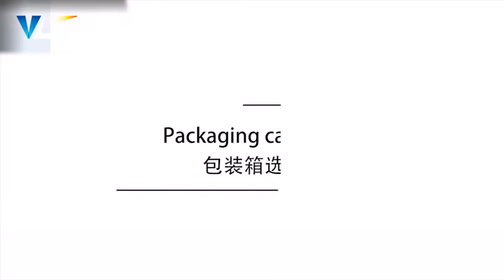LED 150W COB par light for Sale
We are VLTG Stage Lighting Co., Ltd., professional in producing stage lights.

1.Voltage: AC90-240V,50/60HZ
2.Power: 150W
3.Light source: 1*150W COB lamp, 1 color, 2 color, 3 color, 4 color to choose
4.Beam angle: 60゜
5.Control mode: DMX512, master-slave and sound activated and.
6.DMX Channel: 2-8 channel
7.Packing size: 320*300*320mm  G.W.：4.0KG

Want to get more information with our company,please check the